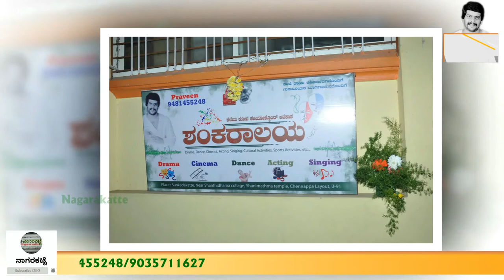Nagarakatte "Shankaralaya" 2018| Shankarnag Inspiration| SDS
ನನ್ನ ಜೀವನದಲ್ಲಿ ನನಗೆ ಶಂಕರ್ ನಾಗ್ ಹೆಸರು ಬಂದಿಲ್ಲೊಂದು ಕೆಲಸ ಮಾಡಲು ಪ್ರೇರಣೆ.. ಅದರಲ್ಲೊಂದು ಪ್ರಯತ್ನ ಶಂಕರಾಲಯ
ಅವರೇ ನನಗೆ ದ್ರೋಣಾಚಾರ್ಯ ನಾನೇ ಅವರ ಏಕಲವ್ಯ ...